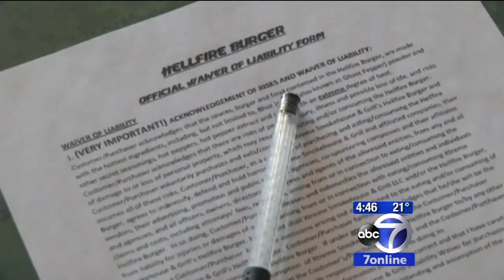WABC TV Channel 7 Eyewitness News Facebook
for more amazing content